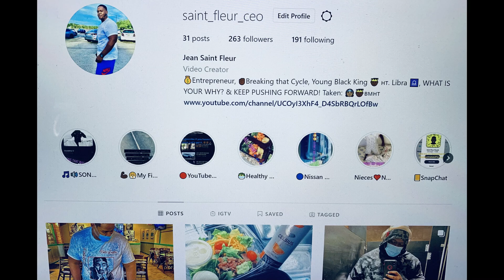Floor Jansen - Euphoria (Live) - REACTION!!!